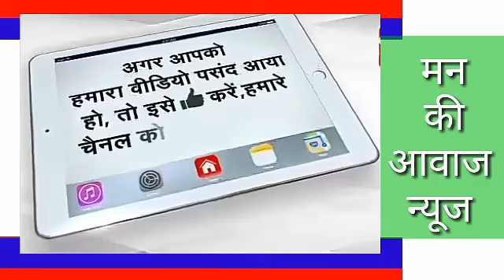सुलिवा से पीथापुरा जाने वाला रास्ता भारी बारिश की वजह से टुट चुका है, वाहनो व लोगो का चलना मुश्किल।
सुलिवा से पीथापुरा जाने वाला रास्ता भारी बारिश की वजह से टुट चुका है वाहनो व लोगो का चलना मुश्किल जिम्मेदार विभाग पीडब्ल्यूडी व पंचायत कोई सुनवाई नही कर रही हैं।